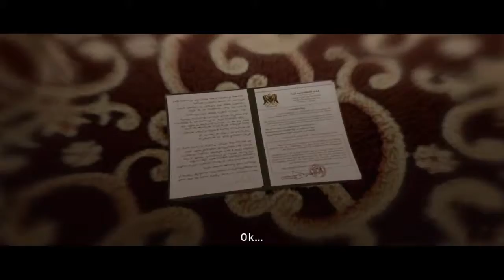Testing Her Super Powers - Beyond Two Souls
This video was recorded using PS4 screen recorder. No edits applied to this video.